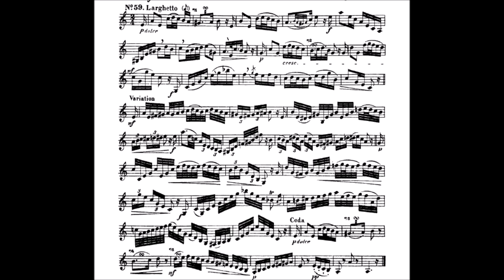Kopprasch 60 Studies for Trumpet - 59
Welcome to this video featuring George Kopprasch's 60 Studies. These studies are a fantastic resource for trumpeters who wish to secure their technical control and develop their stylistic awareness. Through these exercises, you can prepare yourself to perform with fluency and accuracy.

to shop for your trumpeter's stuff.